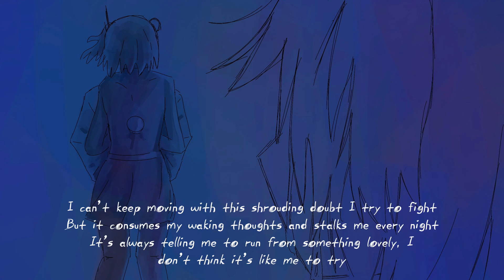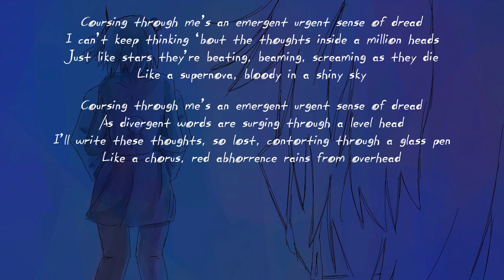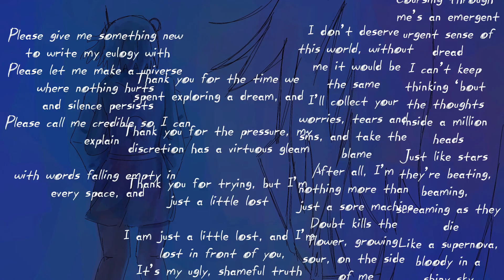0TS / Glass Pen ft. Adachi Rei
I told myself I wouldn't return to my normal life until I finished this song, and somehow, that gave me the power to write and produce it in under three days. I wrote one of the melodies for it when I was just shy of fourteen, as I intended to release it on my birthday that year. The one line I had written was:

"Oh, it's a miracle that you're still here."

I have been producing for almost four years. Soon, I will be an adult.

Music/Lyrics/Mix/Master/Illust/Video ~ 0TS
Vocals ~ Aadchi Rei
ADACHI REI EN ARPAsing configuration ~ Near

I’m made of useless inequalities and inference
I’m never knowing where I’ve gone and seen or who I’ve been
I’ve lost the plot, amounting thoughts of friends as enemies
I don’t know if this me is right, if it deserves to live
I can’t keep moving with this shrouding doubt I try to fight
But it consumes my waking thoughts and stalks me every night
It’s always telling me to run from something lovely, I
don’t think it’s like me to try

Please give me something new to write my eulogy with
Please let me make the ending to this story, give a beautiful gift
Please let me comprehend what I’ll never perceive
The words of those with me that I’ll never read

Please understand there’s shards of glass on every inside
Please don’t ever forgive the me who’s trying to hide
Please give me a little time, I just need a little time
I just need a little time, I just need a little time,
I just need a little–

Coursing through me’s an emergent urgent sense of dread
I can’t keep thinking ‘bout the thoughts inside a million heads
Just like stars they’re beating, beaming, screaming as they die
Like a supernova, bloody in a shiny sky

As divergent words are surging through a level head
I’ll write these thoughts, so lost, contorting through a glass pen
Like a chorus, red abhorrence rains from overhead

Please let me make a universe where nothing hurts and silence persists
Please call me credible so I can explain
with words falling empty in every space, and

Thank you for the time we spent exploring a dream, and
Thank you for the pressure, my discretion has a virtuous gleam
Thank you for trying, but I’m just a little lost
I am just a little lost, and I’m lost in front of you,
It’s my ugly, shameful truth

I don’t deserve this world, without me it would be the same
I’ll collect your worries, tears and sins, and take the blame
After all, I’m nothing more than just a sore machine
Doubt kills the flower, growing sour, on the side of me